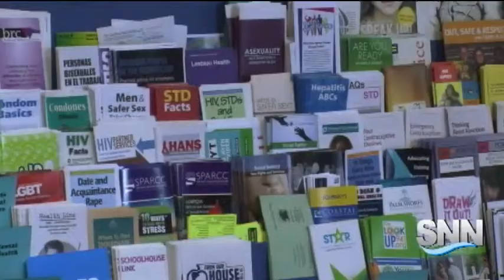SNN: Strong Reactions to Florida's Same Sex marriage ban